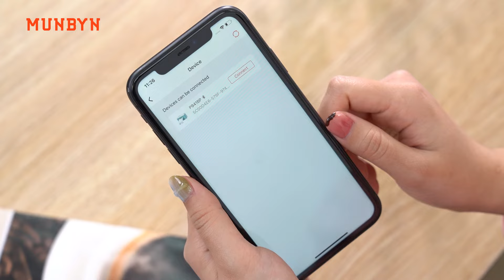MUNBYN RealWriter 941 300DPI